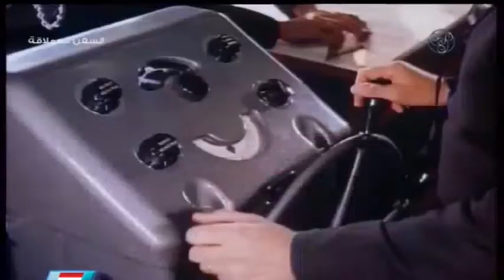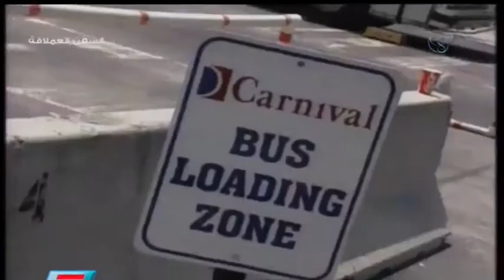وثائقي السفن العملاقة الحلقة4